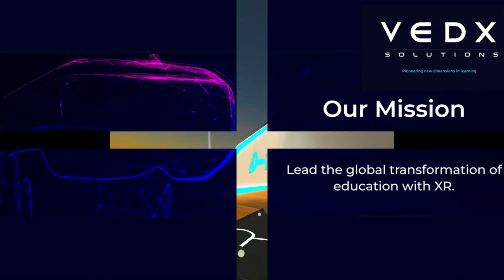GlobalXR 22 Jay VEDX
Jay Schnoor, CEO of VEDX presents the VEDX and Remio Educational team building Metaverses and the Infinicitizen project at the Global XR 2022 conference.